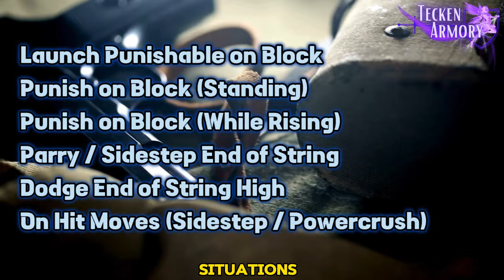LET'S DESTROY Zafina in 8 Minutes! | Maximum Punishment Guide | Tekken 8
Anti Zafina Punishment Guide and How to beat Zafina to punish her and her weird moves. Please feel free to provide any feedback / suggestions as it will help so much.

00:00 Intro
00:08 Explanation (First-timers)
00:57 Launch Punishable on Block
02:54 Punish on Block (Neutral / Standing)
04:36 Punish on Block (While Standing/While Rising)
05:04 Parry / Sidestep End of String
07:09 Duck / Dodge End of String
07:39 On-hit Moves